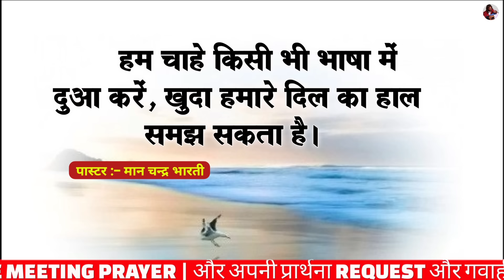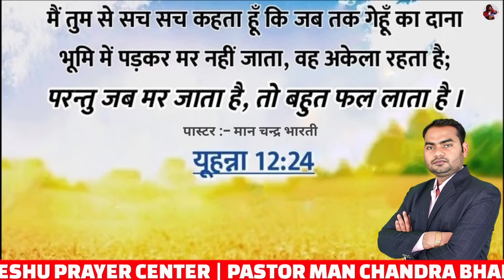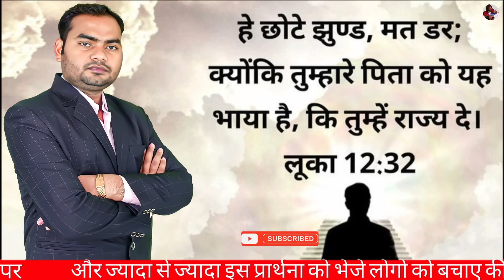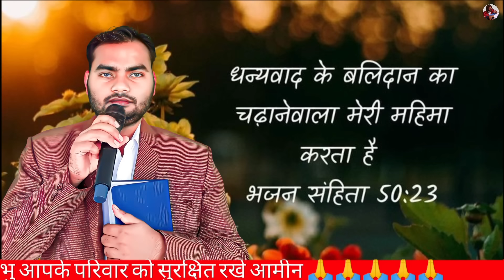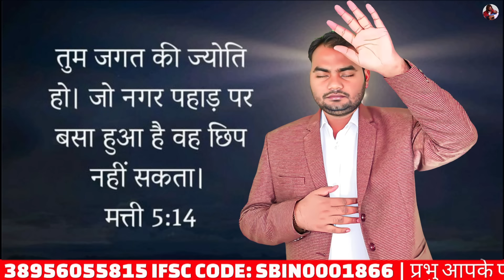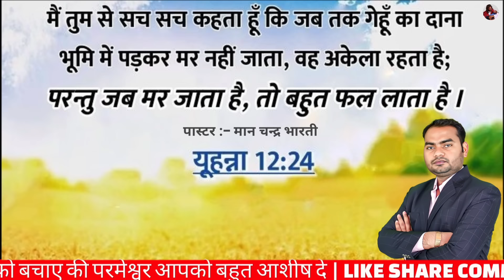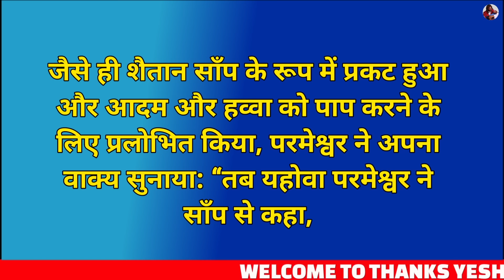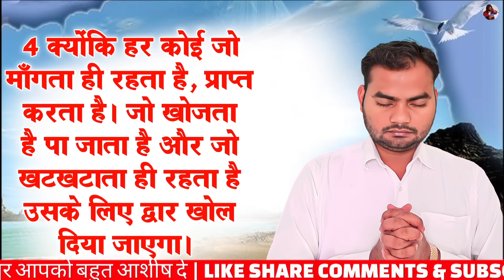रात की प्रार्थना | प्रार्थना सीखे यीशु मसीह की तरह प्रार्थना करें | Pastor Man Chandra Bharti